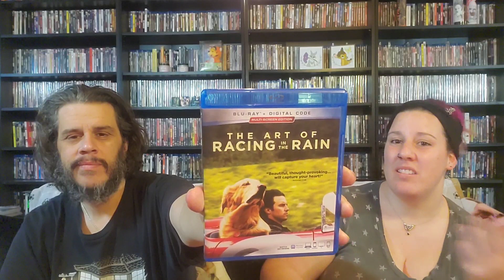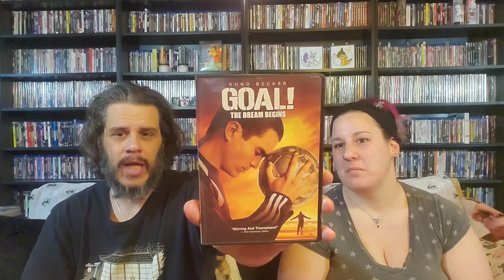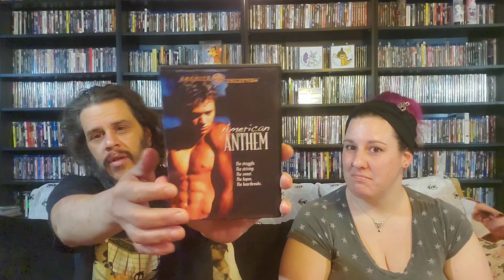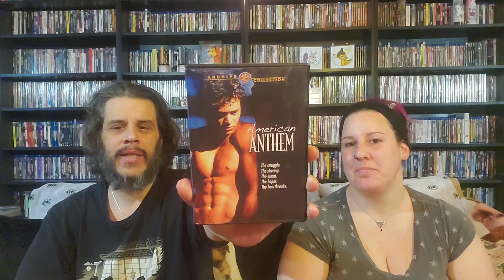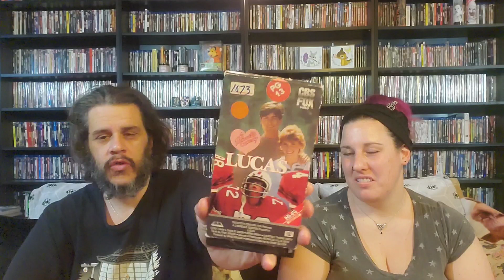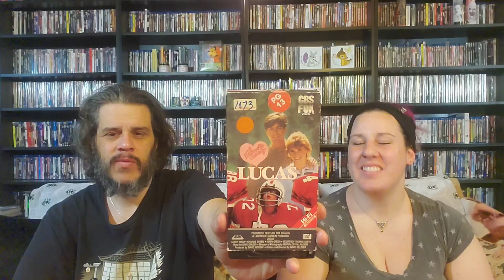build a 4k boxset challenge.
@timtalkstalkies put out a challenge to build a 4k boxset with 5 films so here are ours

Tim talks talkies